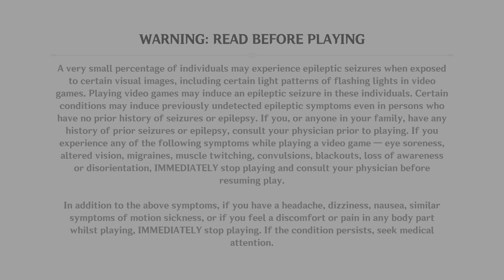GENSHIN IMPACT - FREE-TO-PLAY - FIRST LOOK - PART 2 - PS5 (4K) GAMEPLAY + CHAPTERS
GENSHIN IMPACT
FREE-TO-PLAY
OPEN WORLD RPG
FREE ROAM
WALKTHROUGH
FIRST  LOOK
PART 2

2160p@60fps UHD
NO COMMENTARY
WARTS & ALL

TIMESTAMPS:-
00:00 1
05:00 2
10:00 3
15:00 4
20:00 5
25:00 6
30:00 7
35:00 8
40:00 9
45:00 10
50:00 11
55:00 12